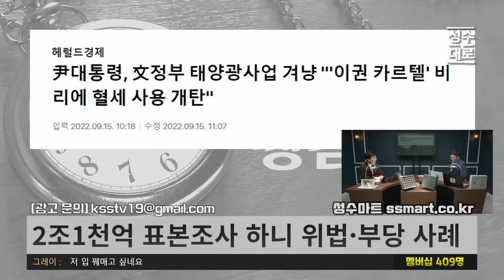태양광 비리가 개탄스러우시다는 대통령, 우리는 대통령 헤어가 개탄스럽다 | 김성수 김성회의 쌍김시대 (짤)